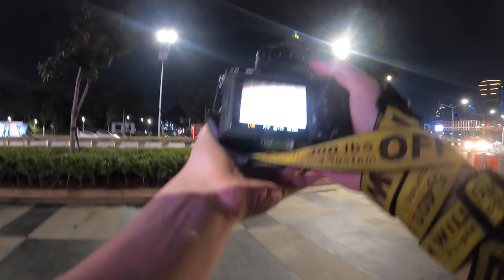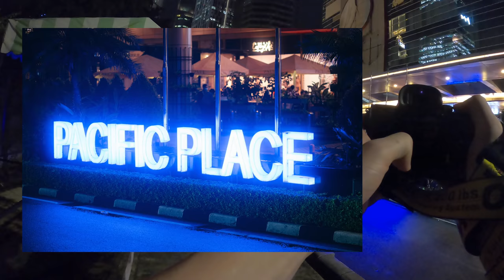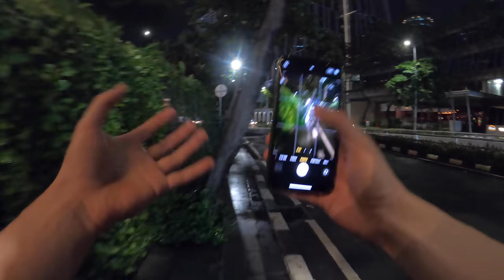SCBD Jakarta Night Street Photography (POV)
Grab some food and drink and enjoy this SCBD Jakarta Night Street Photography (POV) video.
The SCBD Jakarta district is a really colorful and great area for a photoshoot in Indonesia!

In today's Jakarta vlog we are in Jakarta SCBD and are doing some night street photography. The Jakarta city is an excellent location for doing photos as always something is going on and at night there are so many lights! Enjoy!
→ GEAR WE USE:
Lense Filter
Drone Battery
Camera Cube
Dust Rocket
→ TIMESTAMPS:
00:00 Jakarta Photography trailer
00:17 Street photography Jakarta driving to the location
00:34 POV street photography start
12:05 Why?
13:48 Instagram stories